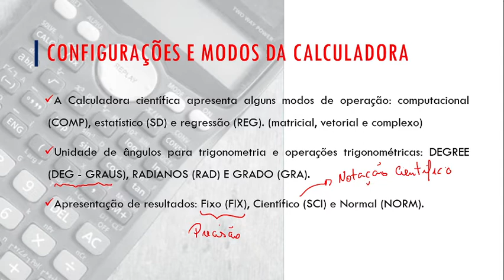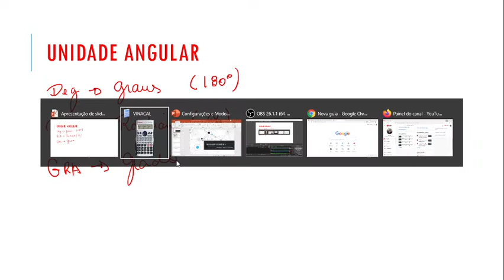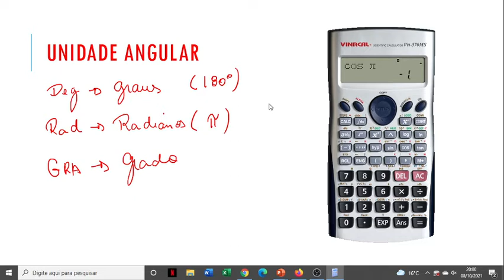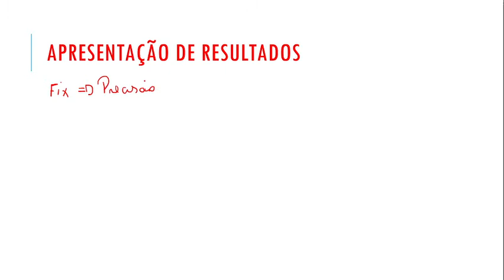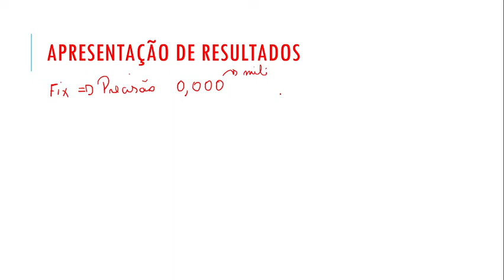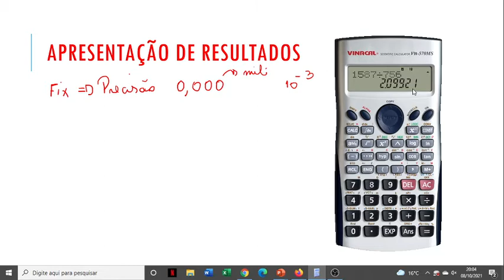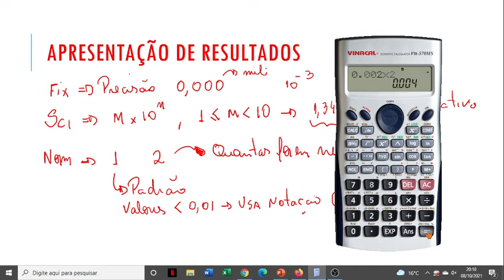Configurações e Modos da Calculadora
Aprenda sobre os  modos e configurações da sua calculadora científica de forma prática e rápida.